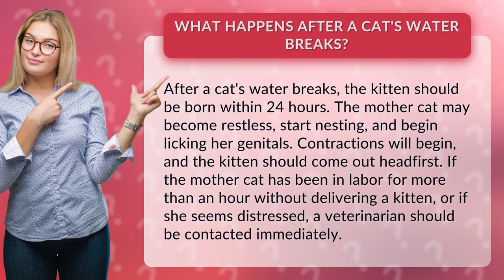What happens after a cat's water breaks?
Get ready to witness the miracle of birth in this informative video about what happens after a cat's water breaks! From restless mothers to headfirst deliveries, we'll show you everything you need to know about the exciting and nerve-wracking process of bringing new kittens into the world. Don't miss out on this purrfectly educational experience - watch now!